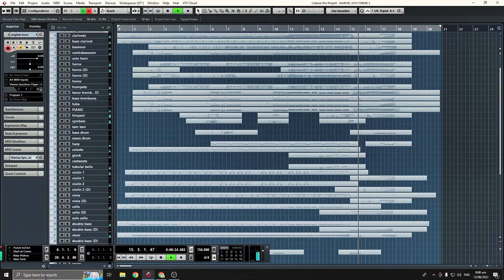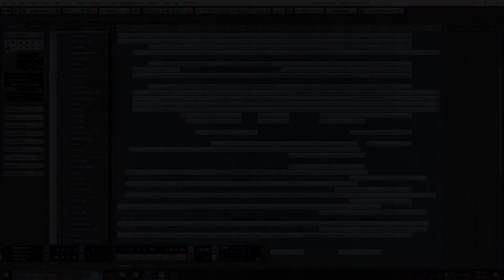Marvel Logo Remake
Marvel Logo Remake using virtual instruments
Vienna Elite Strings